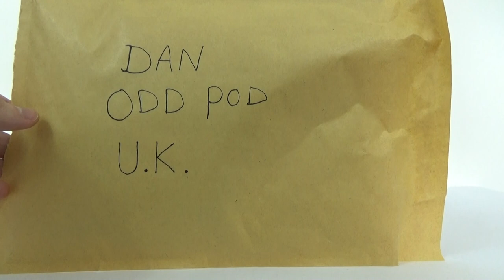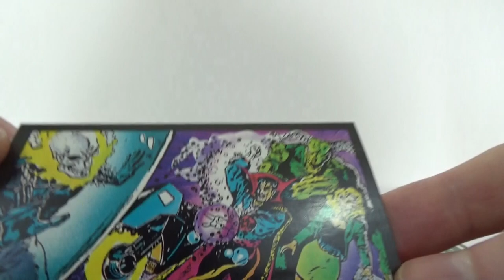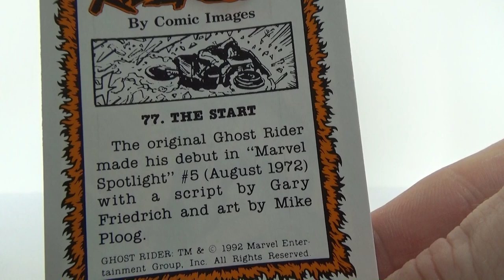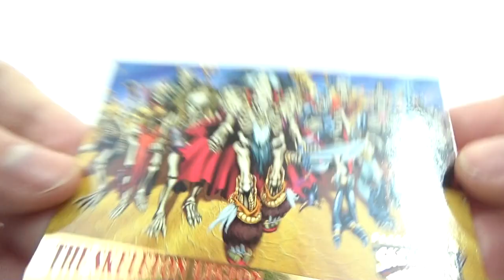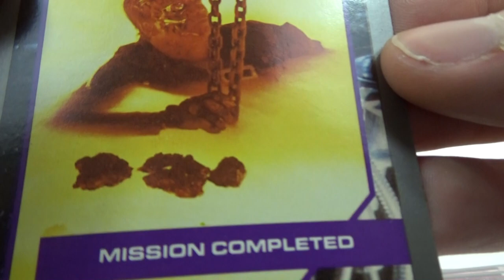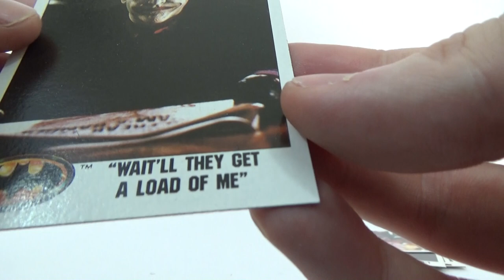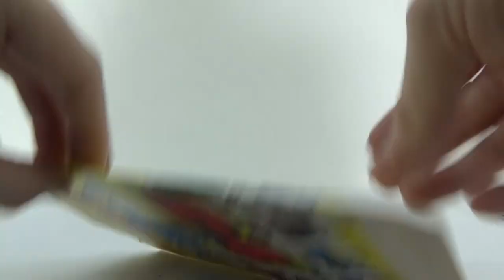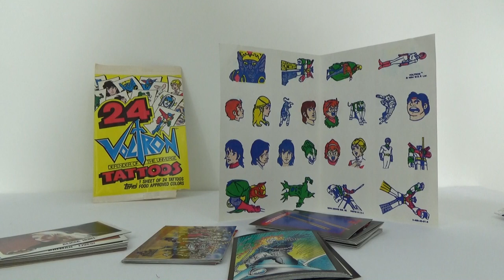Package from Retro Cynical | Odd Pod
A package from Joe Grotesque from the channel Retro Cynical, if you love retro trading cards then you will enjoy this special temporary blindness episode.